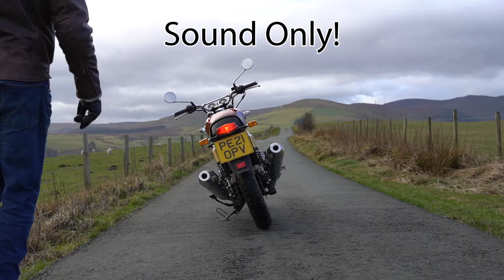Royal Enfield Interceptor 650 Riding Sound! A Beautiful Video Capturing The Engine & Exhaust Sound!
The Royal Enfield interceptor 650 Motorbike - High Quality Audio! Riding sound.
Watch all the way through because we show the bike at all engine speeds, accelerating, decelerating (amazing pops and bangs!), cruising, up hill on the flat and down hill, pulling away and idle.
We ride through the breathtaking scenery of the North Wales countryside, near to Pistyll Rhaeadr.
This lovely modern classic air cooled motorbike is one of the best bikes we have reviewed, ever! the engine is amazing; truly. This bike has stock pipes believe it or not! The positioning of the mic enhances the cacophony of sound. In our opinion, this bike is much more fun than most modern bikes and has tons of character.
A mixture of footage from pov GoPro and ride byes.